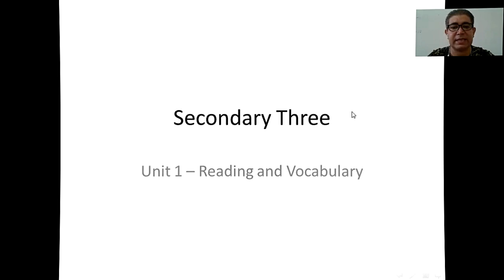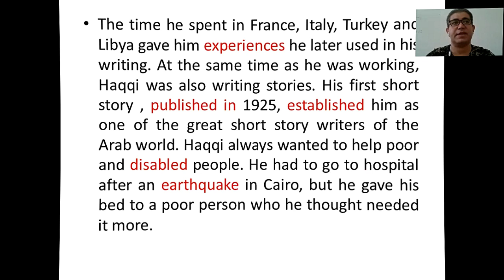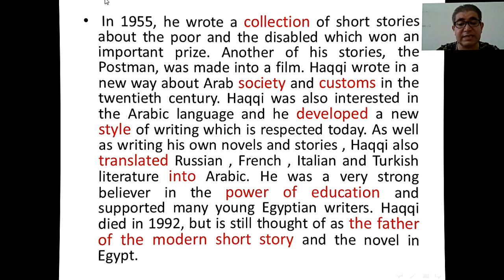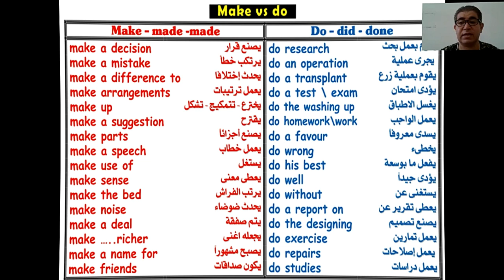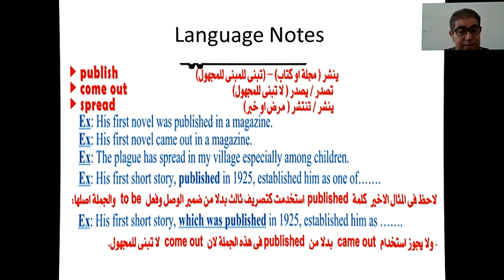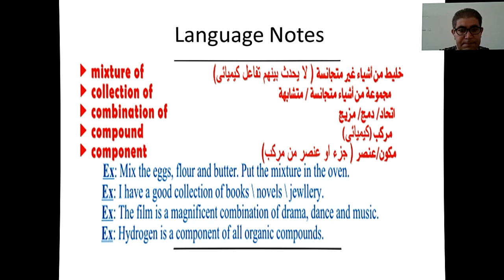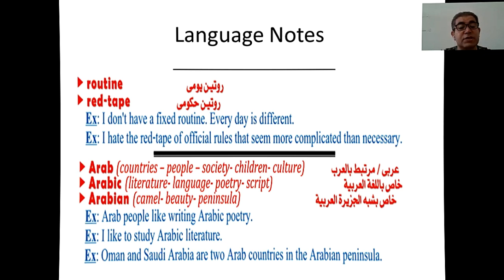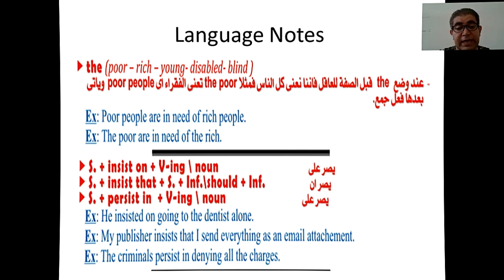ثالثة ثانوي نظام حديث انجليزي Unit 1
نبدأ علي بركة الله شرح منهج اللغة الإنجليزية للصف الثالث الثانوي نظام حديث كل سبت وثلاثاء من كل أسبوع شرح وافي لكل اجزاء المنهج ... لن تحتاج إلي درس خصوصي